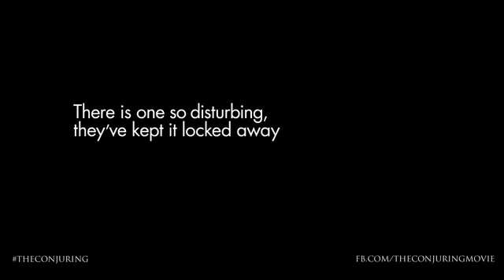The Conjuring trailer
Watch The Conjuring trailer.